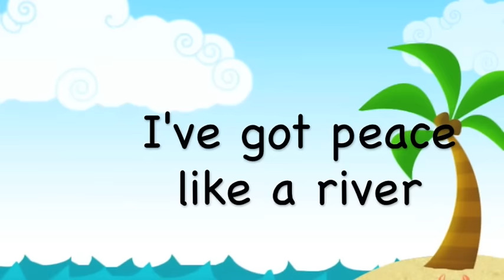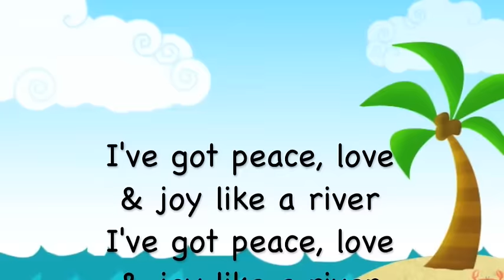I've Got Peace Like A River Kids Charge Song